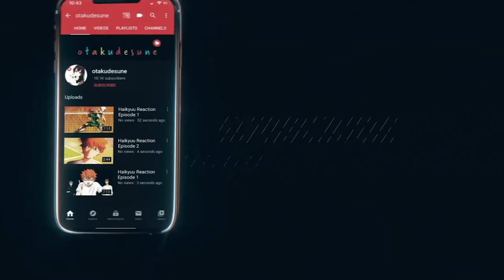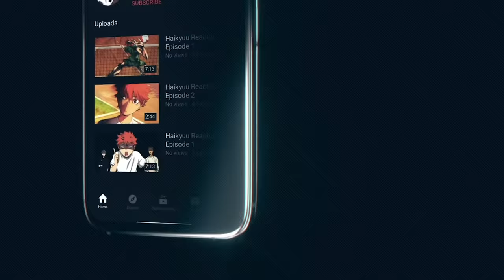Volleyball Player Reacts to Haikyuu 1x1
This anime is sooooo cool!